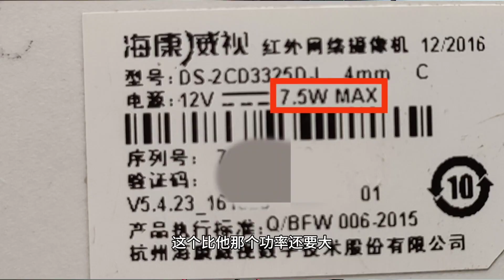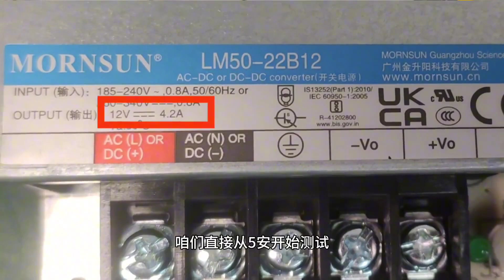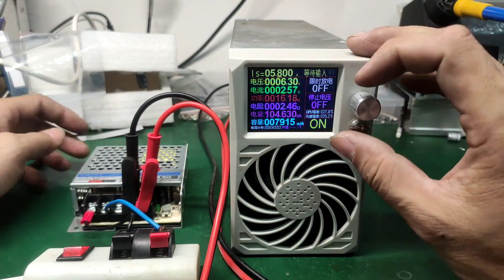干货！监控用12v集中供电最多能传输多远？理论加实践给你讲明白